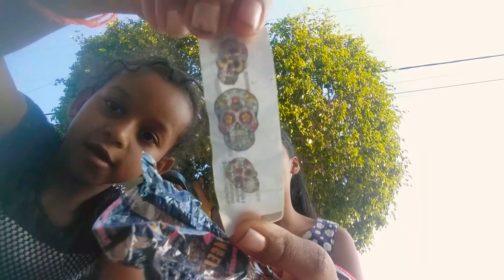experimentado doces=😊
DEIXA SEU LAKE COMPATILHA I DICA A PARTE DOIS 😊

tchau❤